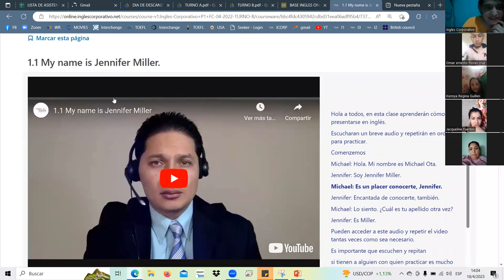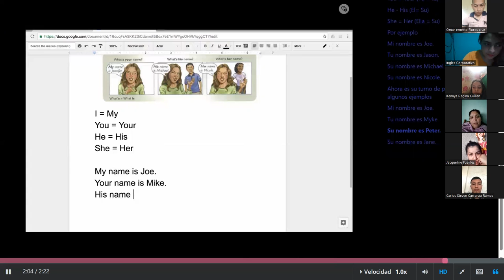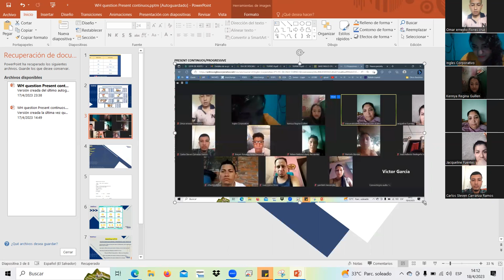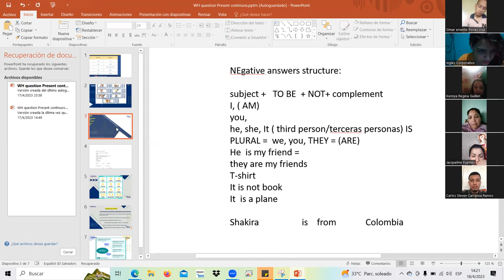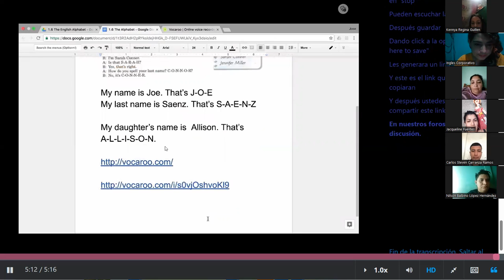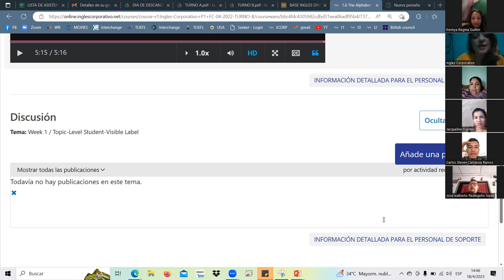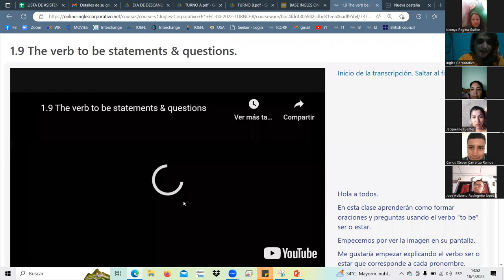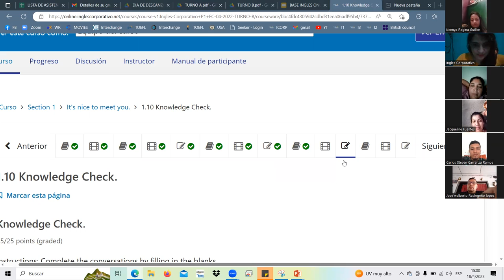SESSION2-ABR.18.23 P1-11-SOCKS-TURNO-B-04-23 Landaverde, possessives, to be